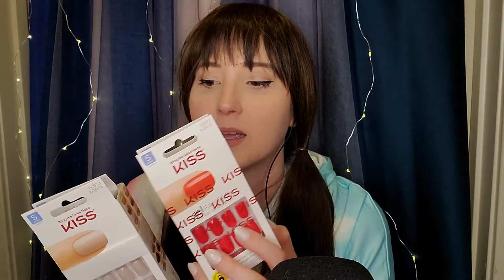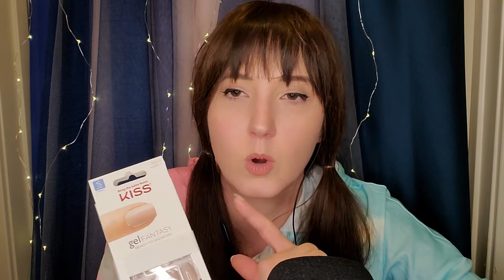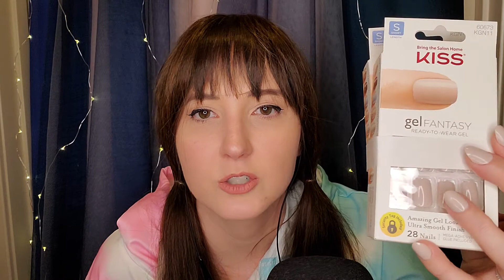ASMR | August Favorites | Haul | Whispered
Hey y'all, thanks so much for stopping by! In this video, I will be going through my favorite products for the month of August. Everything will be listed below; enjoy!

Volvo Key Holder
Gold Chain Necklace Set
Jolly Rancher Gummies Sours
My hoodie
Miss Dior Perfume
Quay Sunglasses
Hat Holder